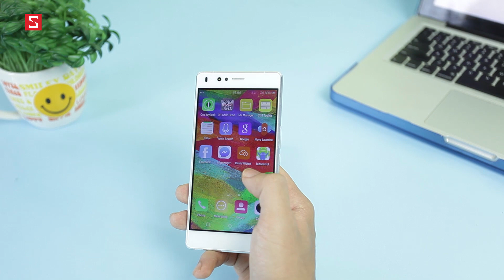Schannel - Ngược dòng thời gian siêu phẩm nắp gập Samsung C3520 cùng Tân Một Cú